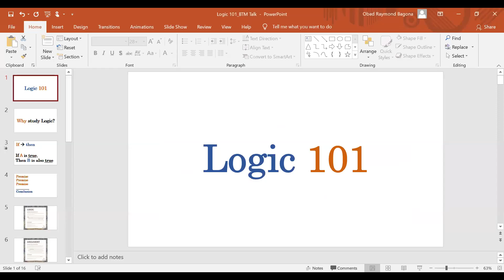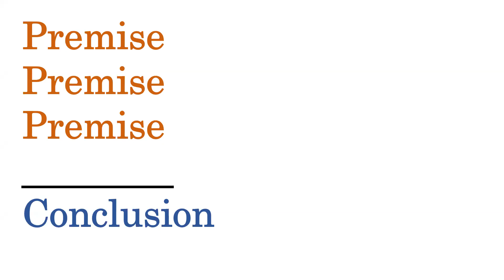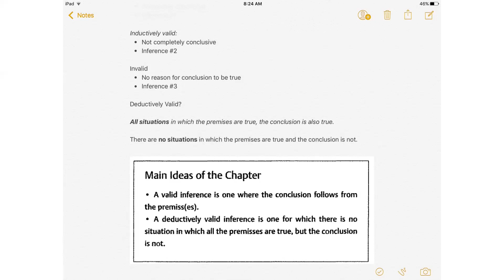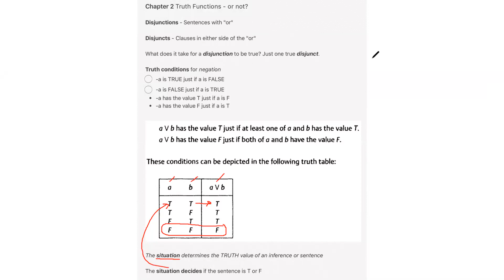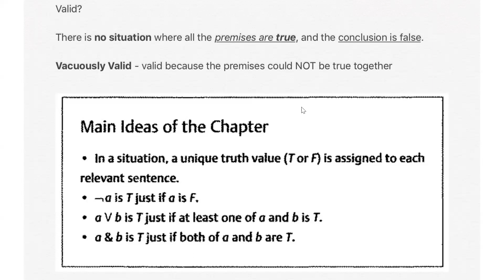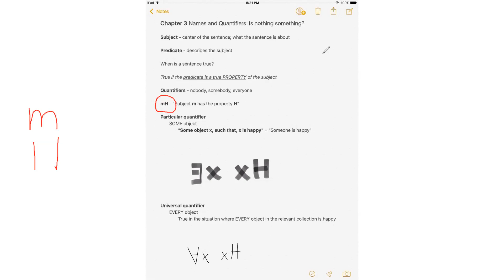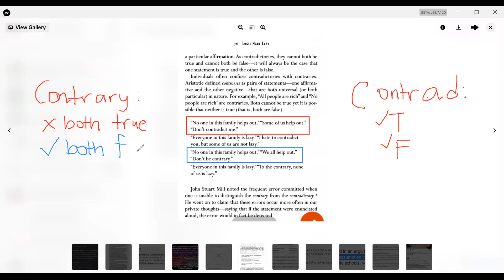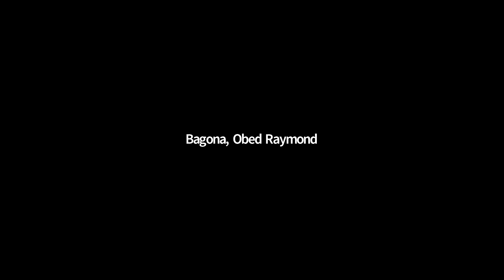Logic 101 | Feb 4, 2021 Session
Join us as we learn a little about Logic:

I. Definitions: Logic, Argument, Proposition
II. Why study Logic
III. Validity
IV. Disjunctions & Conjunctions
V. Names & Quantifiers